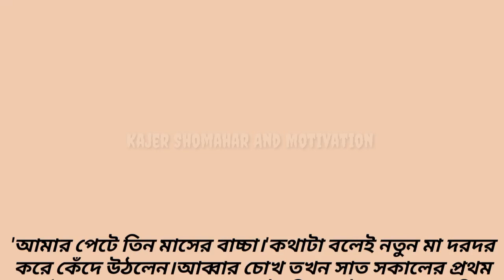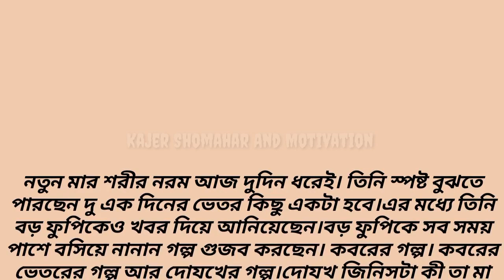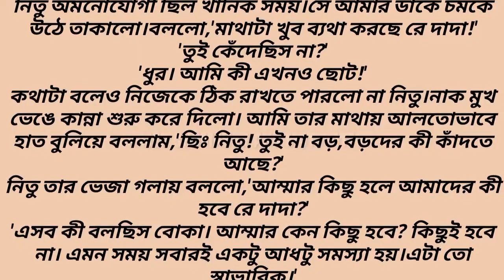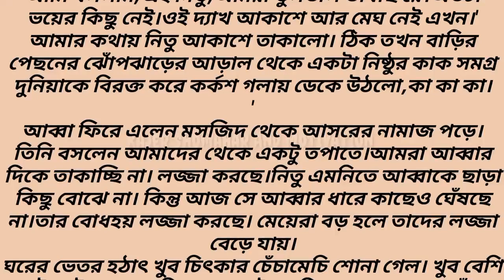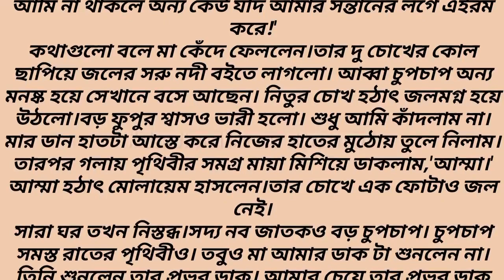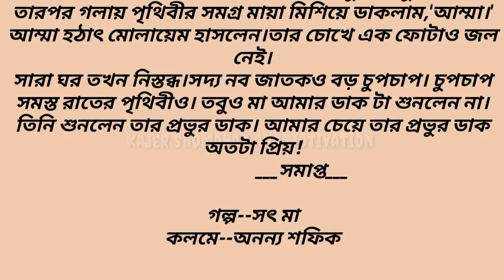নিজে সন্তান নিয়া সব সম্পত্তি দখলের বাসনায় আমি তোমরার বাপেরে বিয়া করছিলাম|heart touching sad story